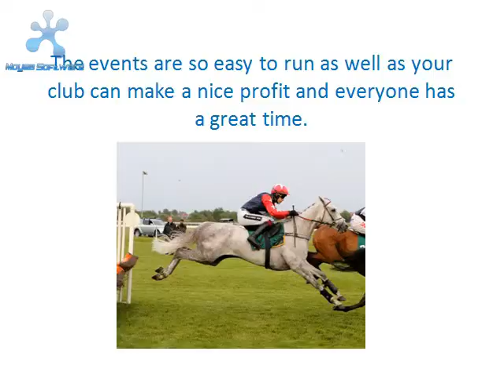Be the Champion with Racing Tactics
In the racing game several horses participate and the owner of the horse that will win the game will be benefited with this.For more details